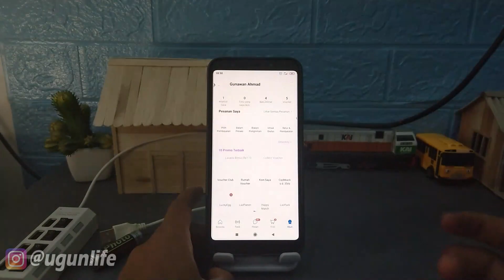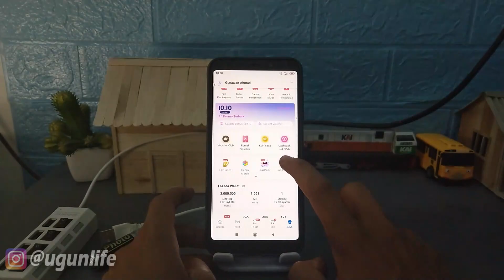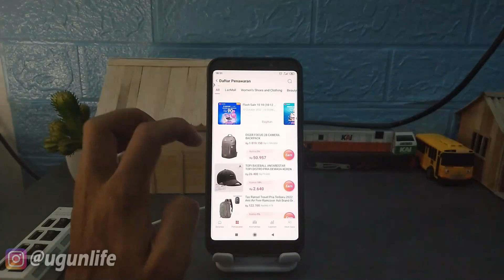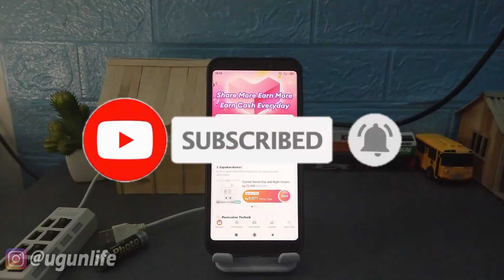Cara Masuk Menu Lazada Affiliate di Aplikasi Lazada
hi semuanya kembali lagi bersama saya gunawan ahmad, kali ini saya akan membuat tutorial seputar lazada yang berjudul Cara Masuk Menu Lazada Affiliate di Aplikasi Lazada, bagaimana tutorialnya ? langsung aja simak di video sampai selesai.